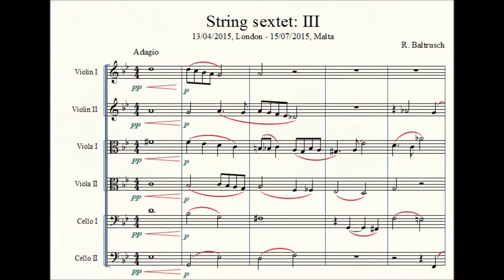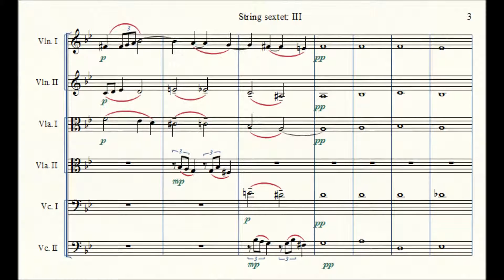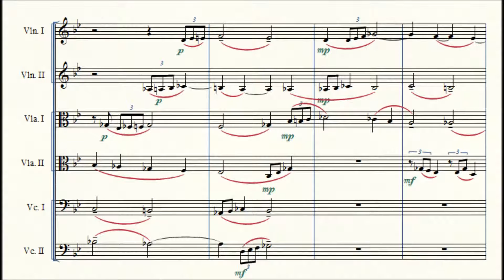String sextet: II - Richard Baltrusch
pf: Finale
Tempo: Adagio (55 bpm)

So, this piece happened - a long time ago! I just didn't feel like making the very final, but very required changes in the piece - very much tedious editting consisting of adding in the dynamics and raising three notes by an octave to make them playable.

This particular movement has also been moved to be the second movement of the string sextet instead of being the (more standard) third movement - which would follow a slow - fast - slow - finale structure that is more standard in the way that it is a reversal of slow - fast movements compared to the old classical fast - slow - fast. Then I realised that it made a wonderful second movement - as it does indeed follow the mood set up by the first movement quite nicely - the third movement will instead be fast. At previous points, I intended this piece to have a total of 4 movements, but at the moment I am considering 3 movements to be more likely my end result.

The aim with this piece, as was its previous movement, is to create an aura, an atmosphere, using chromatic, recurring motives and chromatic, very dissonant and hardly tonal harmony. The need to create such a piece arose from the feeling that I became too 'standard' in certain ways - too much textbook harmony and too much balance in my music (arguably). And while for most of my composition career I focused on becoming more balanced, I reversed this process entirely for the very first time with this particular piece. I think I was quite successful in living up to my endeavour, as this piece does finally evoke some of my favorite 20th century string works: Shostakovich #8 and Schoenberg's 'Verklärte Nacht'.

A note on my approach to dynamics, as some people might point out later - of course dynamics are an integral part of a musical composition. But I usually leave them out until the very end, because I am very decisive and have the specific, most appropriate dynamics in mind before even putting them on paper - leaving me more time to be creative when I feel like being creative and leaving tedious editting for less inspired times :)

Composed by Richard (Ritchie 'Crimson Diamond') Baltrusch.